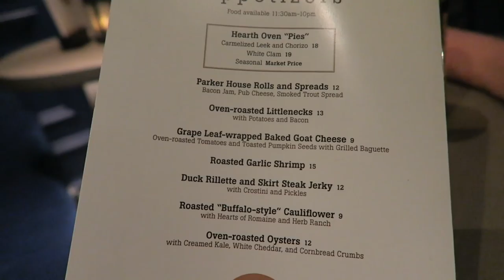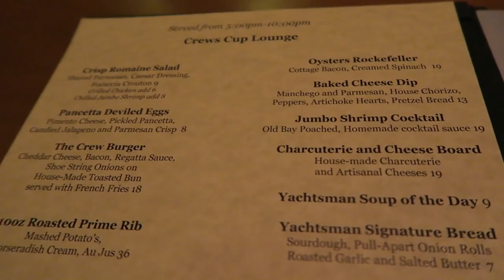Celebrating Peter's Birthday at the Crew's Cup Lounge | Disney's Yacht Club & Boardwalk Resorts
Let the birthday celebrations begin at the Boardwalk Resort! Please join us for dinner and a free cupcake at the bakery, and then a fun little Christmas choir on the front lawn. See if the Crew's Cup Lounge at the Yacht Club lives to the hype we've been giving it (spoiler alert: it totally does!). Yummy drinks, bread, and garlic for everyone!